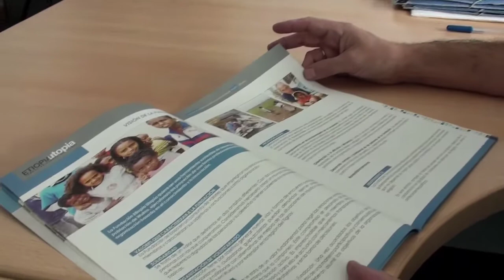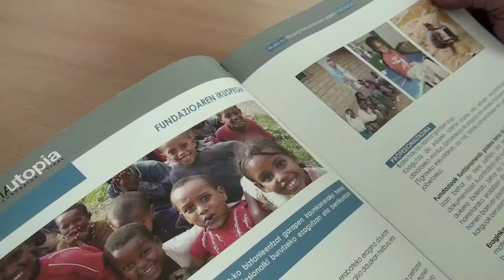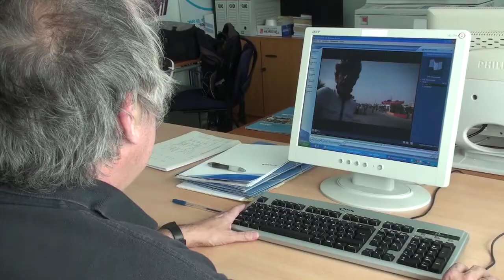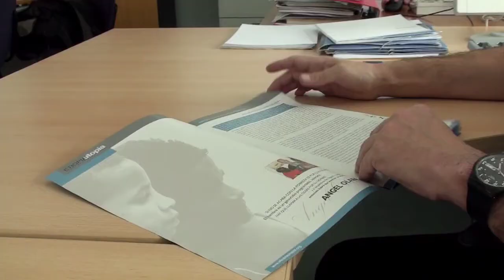Cadena 4 - Video 4º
Imanol Apalategui:
"Es imposible innovar si no tienes imaginación, si no estás abierto a otras ideas"